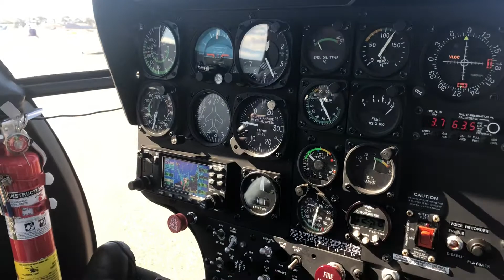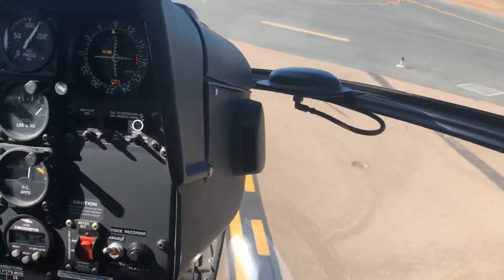MD500E Departure KMYF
Leaving on our trip.